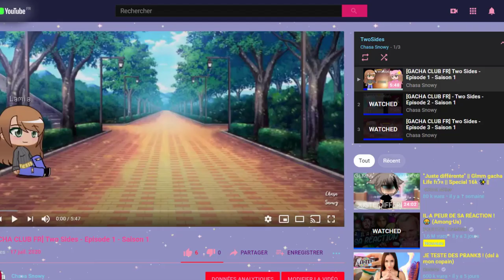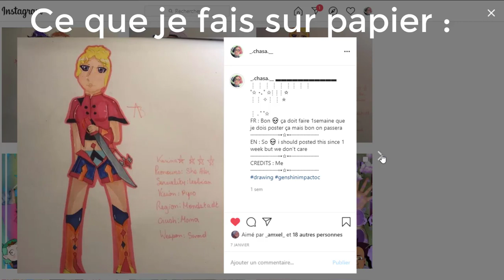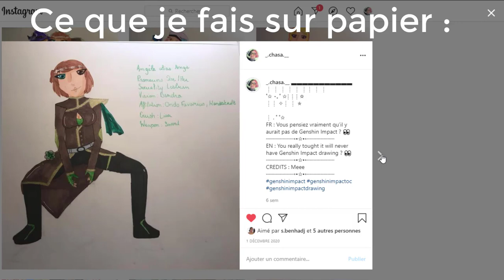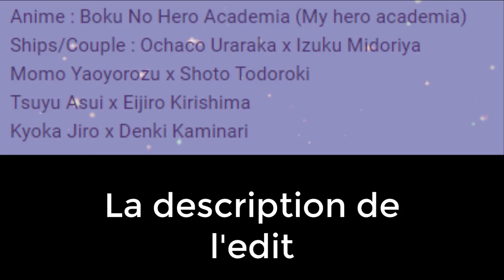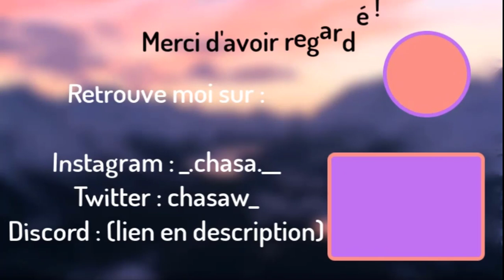On continue i-dolls enfin... (je vous explique autre chose et une anecdote) - I-dolls (?)#11